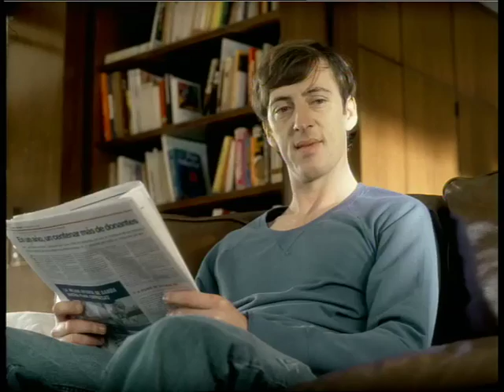Movistar Galletita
Comercial Día del Padre.